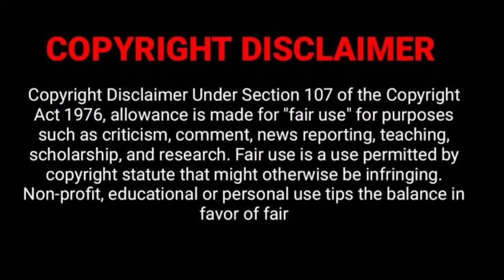Vituthalai Movie Meme Review Tamil | Vituthalai Movie Troll Tamil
vituthalai Movie review vituthalai Movie Troll vijay sethupathi soori viduthalai movieviduthalai public reviewviduthalai movie reviewViduthalai movie review in tamilviduthalai public review viduthalai meme Review viduthalai movie troll tamiltamil trollviduthalai movie vetrimaaranvetrimaaran viduthalai movietamil troll videostoday trendingtamil troll latestTamil troll